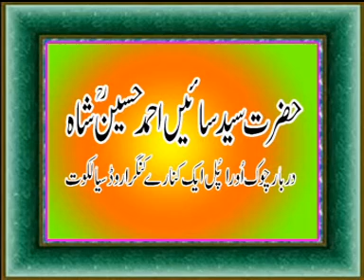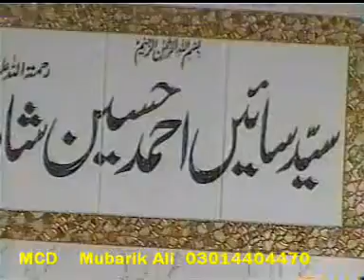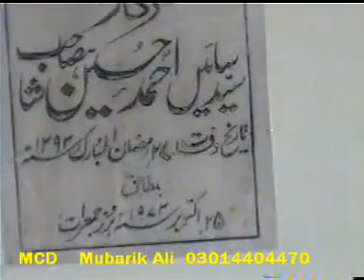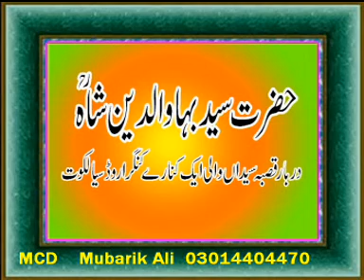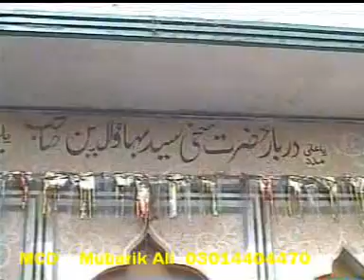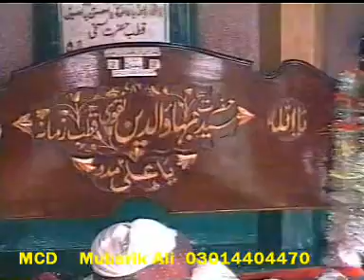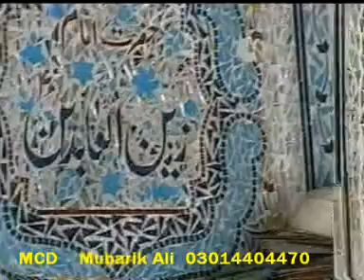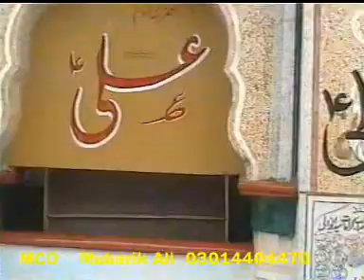MCD .31. SIALKOT Saeedan Wali Ora Chok Zaman Zaki Banda To Ghunhagar Hai.DAT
MCD .31. SIALKOT Saeedan Wali Ora Chok  Zaman Zaki  Banda To  Ghunhagar Hai  Saeed.DAT